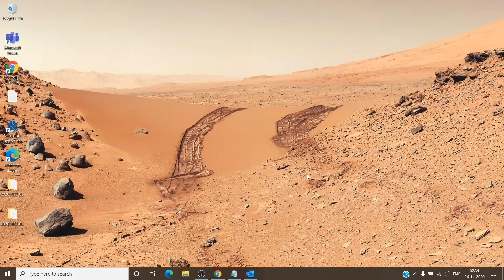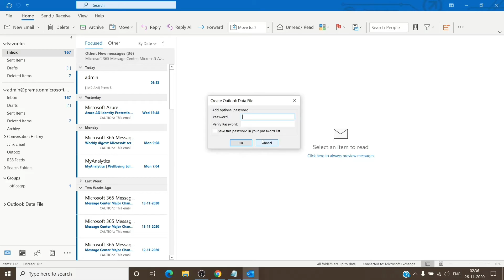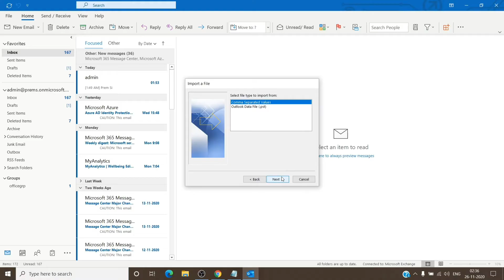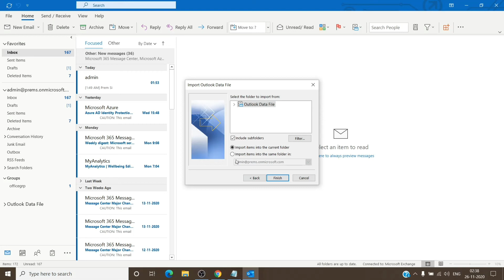How to Export and import Emails with the help of outlook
Exporting or backup of email accounts is copying original items to a file (.pst) where nothing leaves your currently Outlook setup. You still have access to your emails while the backup is running in the background.
You will not just learn how to export your emails, but you will also learn how to import them back.

If for some reason you are unable to watch the video please refer this blog